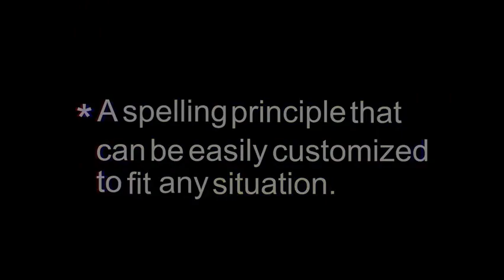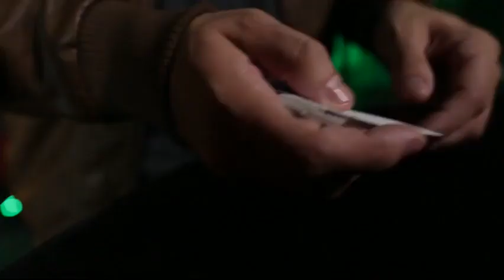Saturn Magic - Spellebrity by Nikolas Mavresis video DOWNLOAD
to purchase this item or view our fantastic range of other magic products